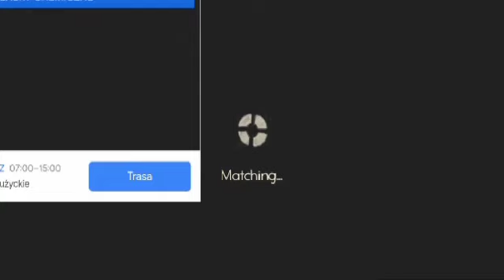Gramy w Team Fortress 2